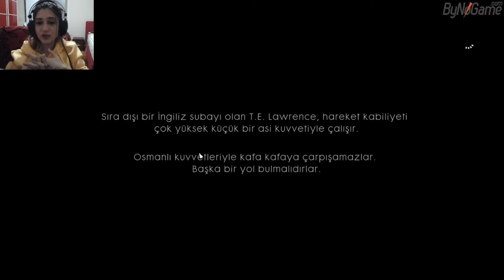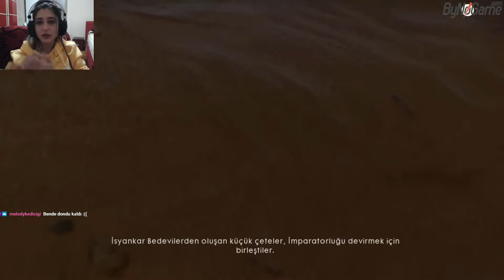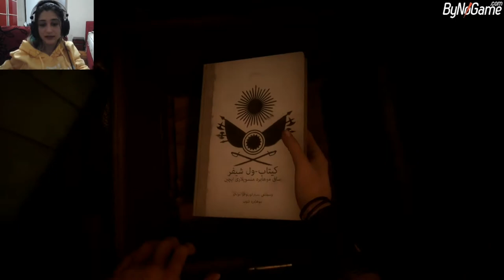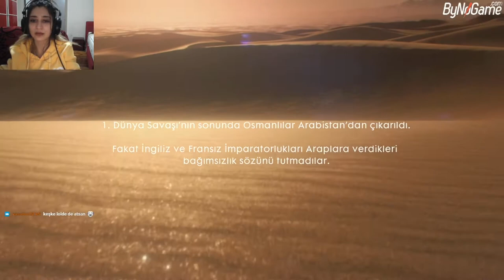[FİNAL] OSMANLIYA KARŞI ARAP İSYANI !!! | BATTLEFIELD 1 | TÜRKÇE BÖLÜM 5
Battlefield 1'in muhteşem, bombalar ve mermiler arasında geçen savaş hikayesinin 5. bölümünü bu videoda size sunuyorum. Bu bölümümüzde Osmanlıya karşı ayaklanan bir grupta Arabistanlı Lawrence'ın başına gelenleri gördük. Umarım hoşunuza gitmiştir :)